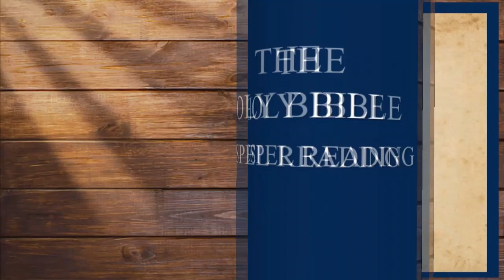December 7, 2022 - Simplicity